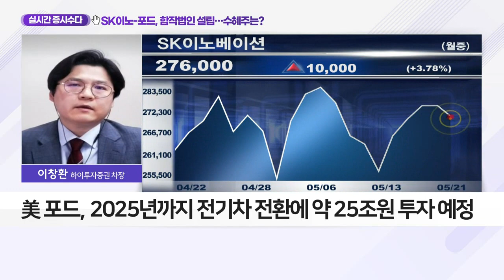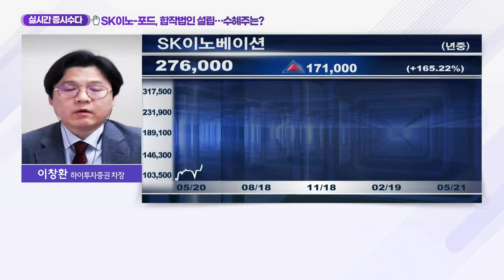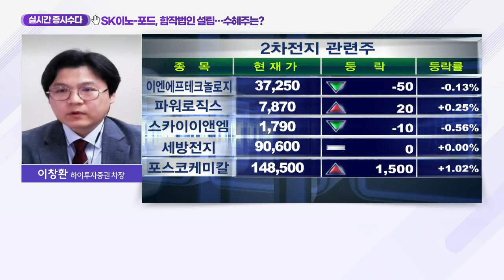SK이노-포드, 합작법인 설립… 수혜주는?_실시간 증시 수다 (20210521)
SK이노베이션, 美 포드와 '배터리 생산' 합작법인 설립 예정
- 美 포드, 2025년까지 전기차 전환에 약 25조원 투자 예정
- SK이노베이션과의 합작 통해 안정적인 배터리 공급 도모
- SK이노, SK의 美 조지아주 공장에 대규모 투자
- 배터리 시장, 2025년까지 180조원 규모 성장 전망
- GM-LG에너지솔루션, BMW-삼성SDI 등 합작 잇따라
- SK이노베이션 밸류체인의 2차전지 소재주에 주목 필요
- 에코프로비엠, 전기차용 하이니켈계 양극재 공급업체
- 경쟁사 대비 우위의 기술력 및 원가 경쟁력 보유
- 국내 유일의 전구체·리튬 가공·리사이클링 등 수직계열화 기업
- 제품 개발 지속 및 가동률 상승으로 실적 성장
- 폐배터리 재활용 사업 본격화… 수익성 개선 기대감
- 양극재 생산 공장 증설…매출 기여 전망
- SK이노베이션의 소송전 종결… 물량 증가 및 낙수효과 예상
- 배터리 및 에너지저장장치(ESS)향 매출 비중 증가 전망
- 유럽 현지 진출 가능성… 현지공장 가동 기대감